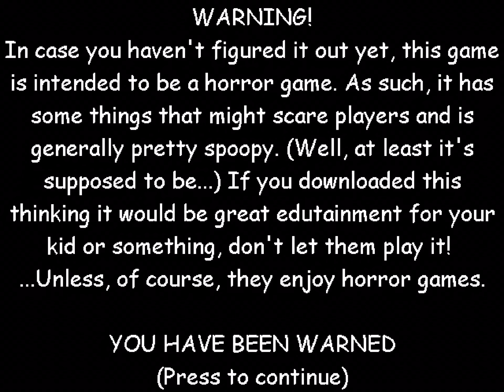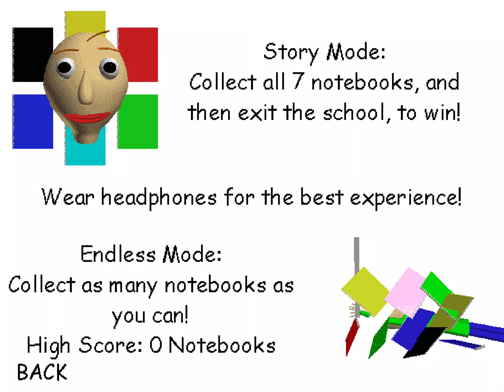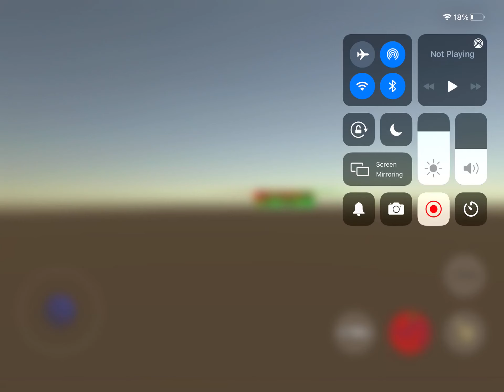playing baldi basic and secret room